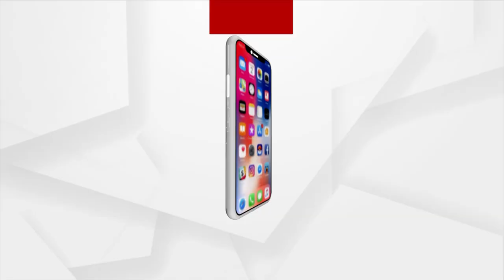The Kashmir Files director Vivek Agnihotri to get 'Y' category CRPF security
The Kashmir Files director Vivek Agnihotri to get 'Y' category CRPF security. Under the 'Y' category, Agnihotri will get eight CRPF personnel, including one or two commandos, besides police personnel.